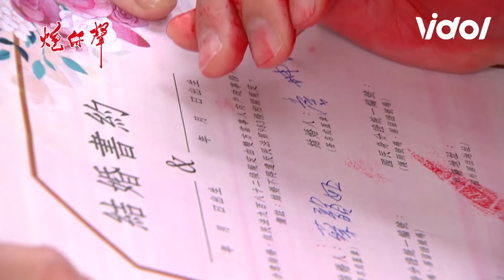炮仔聲│韻如新婚秒守寡？愛妻暖男坤茂真的走了 EP356 The Sound Of Happiness│ Vidol.tv